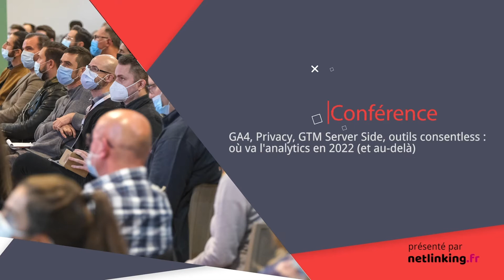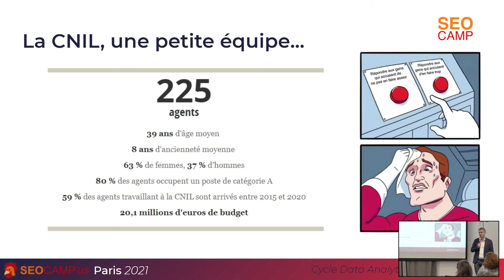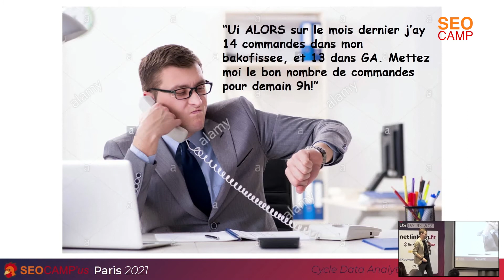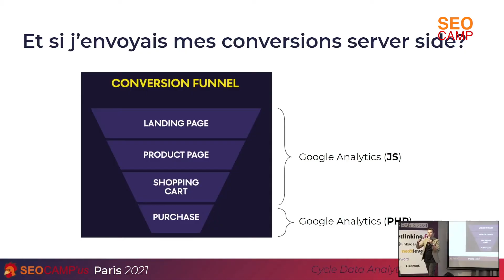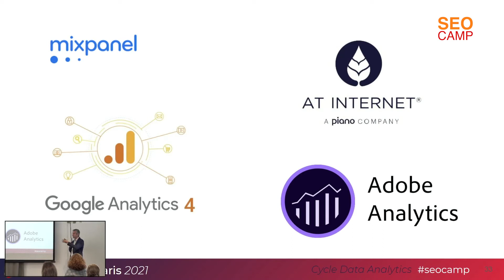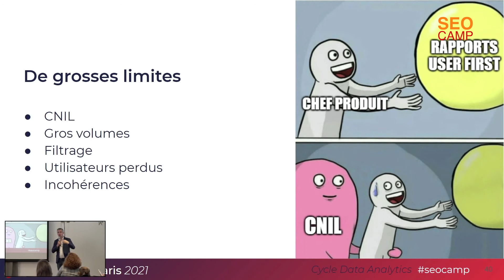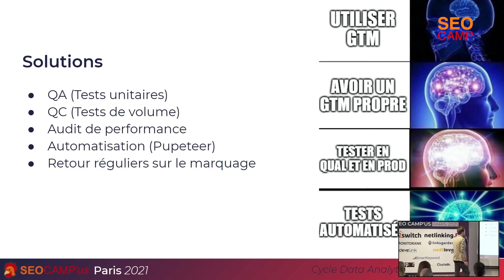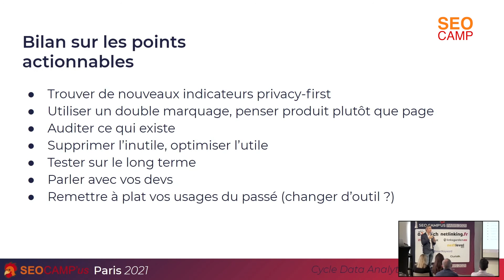GA4, Privacy, GTM Server Side, Outils consentless : où va l'analytics en 2022 - A. Riou & V. Lahaye